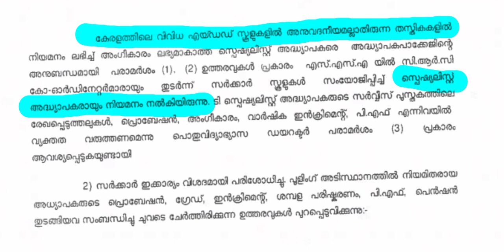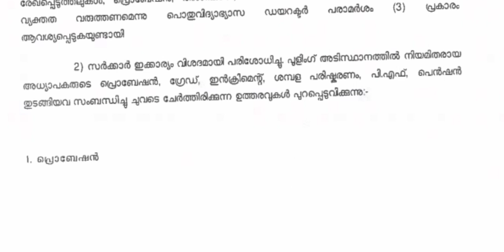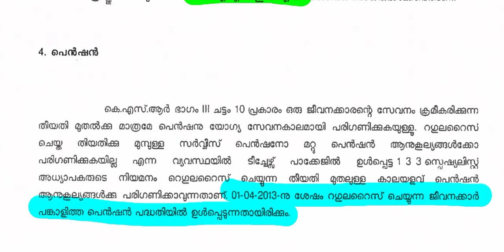എയ്ഡഡ് സ്കൂൾ സ്പെഷലിസ്റ്റ് അധ്യാപകരെ സ്ഥിരപ്പെടുത്തി കൊണ്ടുള്ള സർക്കാർ ഉത്തരവ് -LPSA/UPSA UPDATE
aided school specialist teachers service regularisation government of kerala
lpsa/upsa latest updates and news